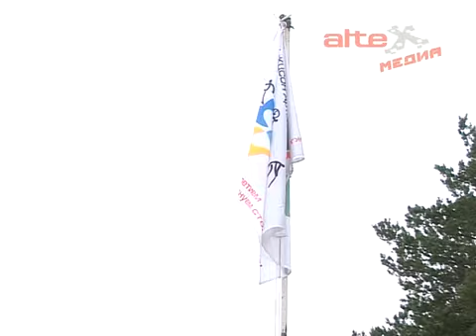"Покровскому привалу" - 5 лет